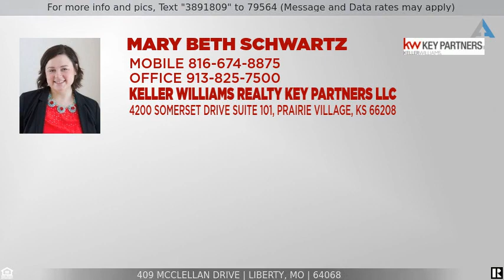Priced at $225,000 - 409 Mcclellan Drive, Liberty, MO 64068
Home for Sale in Liberty

Beautiful total remodel with outdoor entertainment space for days in highly desirable Liberty Manor! This 3 bed, 2 bath features vaulted ceilings, new HVAC, all new interior and exterior paint, freshly refinished hardwoods throughout, and much more! Kitchen was gutted and boasts new cabinets, new quartz countertops, and new stainless steel appliances that all stay! Upstairs and downstairs bathrooms are stunning and are completely new with modern tile designs! Enjoy family time or entertaining in not one, but TWO living spaces! Walk out back to massive deck that's perfect for outdoor summer dinners or enjoy your morning coffee on your freshly stained front porch! With so much new and so much style, this home is one of the best values on the market today!

***Walkway to front porch is getting new concrete poured next week. Seller is leaving behind flooring for the sub basement bedroom for buyer. Installation is negotiable.***